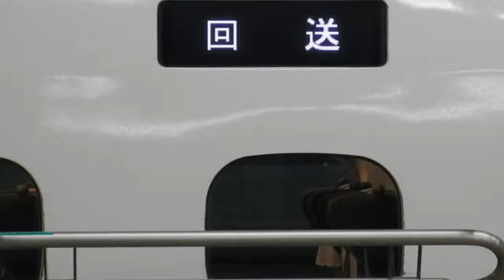昔の京都到着前放送